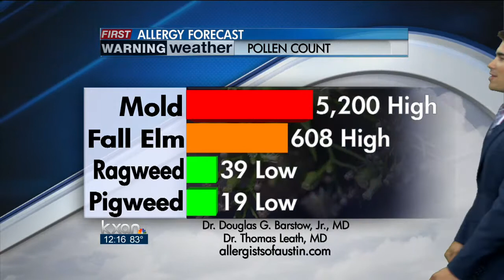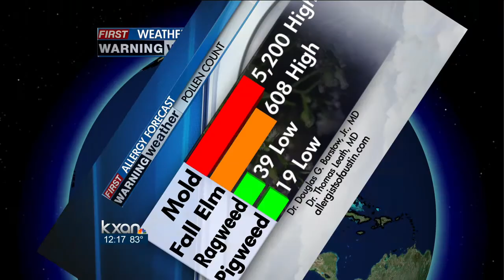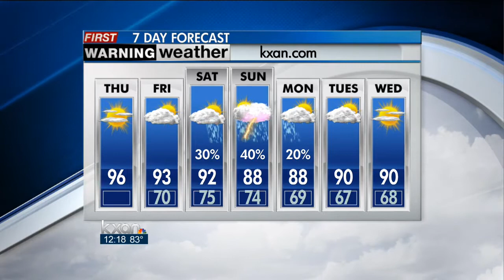KXAN News at Noon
The midday forecast for Thursday, Sept. 26.